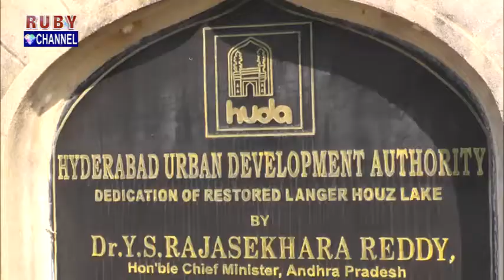Langer Houz Park